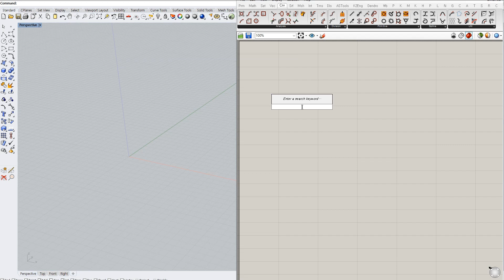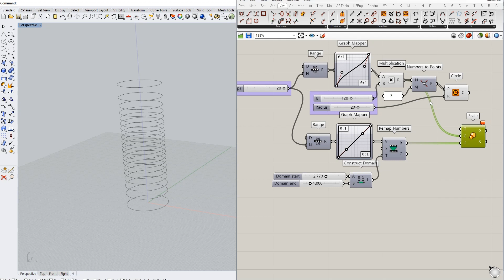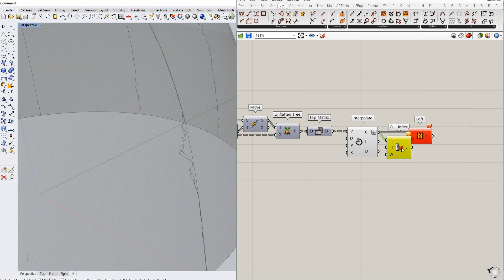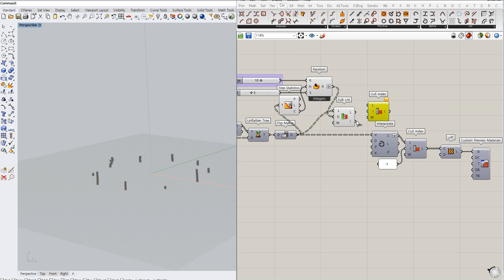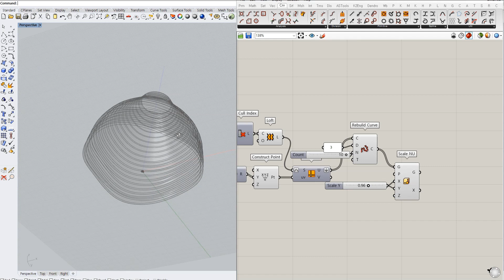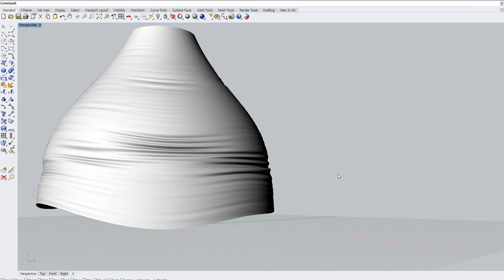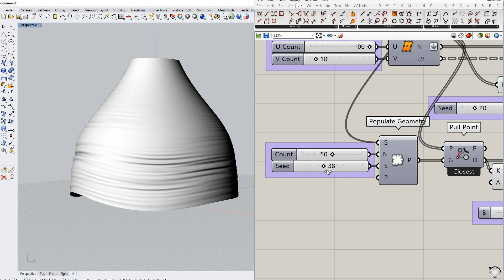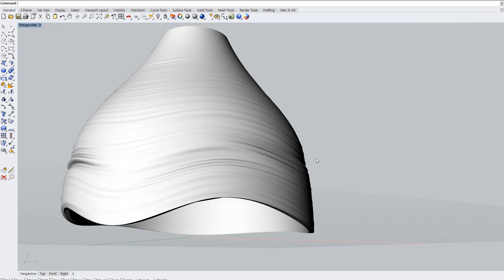# 103 : Creased Pattern LampShade | Rhino Grasshopper Tutorial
# 103 : Creased Pattern LampShade | 라이노 그래스호퍼 튜토리얼